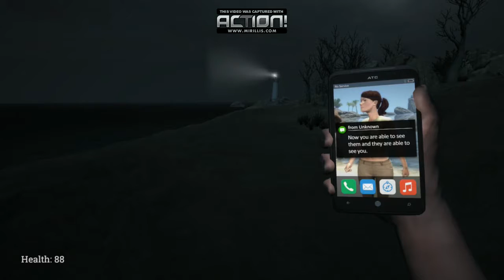Shadows Peak (Early Access) No Commentary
First 15 minutes of game play.

  Shadows Peak is a story-driven, atmospheric, open-world horror game focused on exploration.
The main focus of the game is on the atmosphere, story, and exploration. Unlike most horror games, Shadows Peak allows you to explore large environments and progress through the game in a non-linear way. Be warned, Shadows Peak will not hold your hand.
  You play as a writer who has decided to visit a mysterious place called Shadows Peak to gather materials for a new book about legends. A number of people have gone missing in Shadows Peak. Some people claim that they saw something that they shouldn’t have been able to see there and, of course, there are some dark legends surrounding this place.

Title: Shadows Peak
Genre: Action, Adventure, Indie, Early Access
Developer: Andrii Vintsevych
Publisher: Andrii Vintsevych
Release Date: Mar 18, 2016